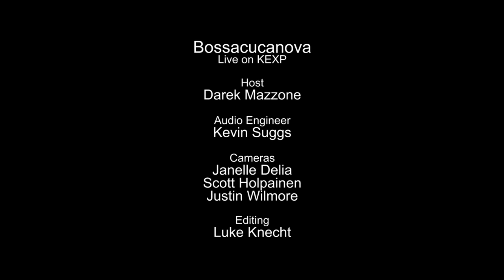Bossacucanova - Deixa Pra La (Live on KEXP)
presents Bossacucanova performing "Deixa Pra La" live in the KEXP studio. Recorded October 28, 2014.

Host: Darek Mazzone
Audio Engineer: Kevin Suggs
Cameras: Janelle Delia, Scott Holpainen & Justin Wilmore
Editor: Luke Knecht